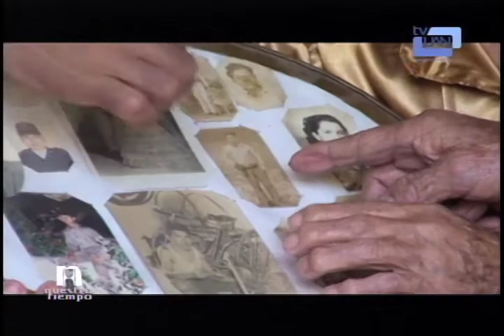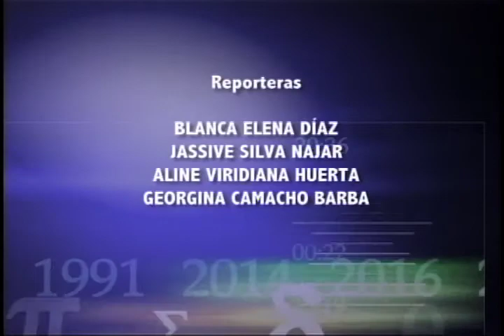Nuestro Tiempo / Historia Viva Pablo y María